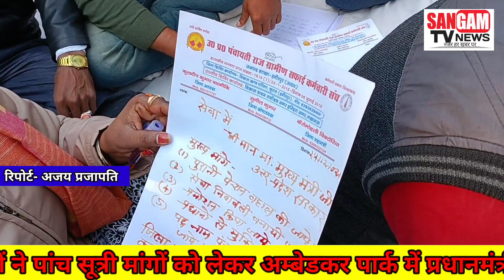हमीरपुर सफाई कर्मचारियों ने प्रधानमंत्री को खून से लिखा खत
हमीरपुर जनपद के अंबेडकर पार्क में जनपद के समस्त सफाई कर्मचारी एकत्रित हुए सभी सफाई कर्मचारियों ने अपने खून से प्रधानमंत्री एवं मुख्यमंत्री को खून से खत लिख कर भेजा एवं अपनी 5 सूत्री मांगों को रखा अगर मांगे पूरी नहीं होती तो अनशन करने को होंगे मजबूर।